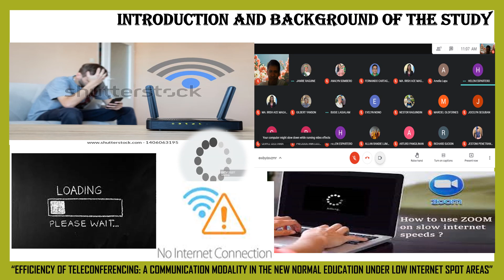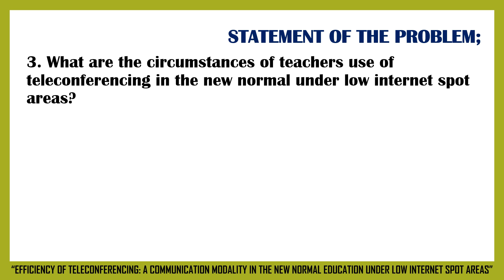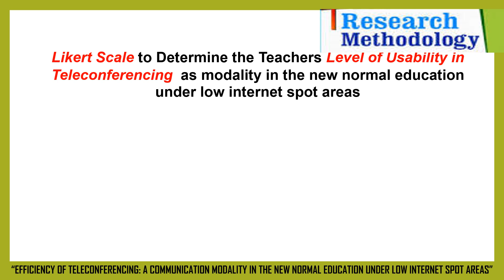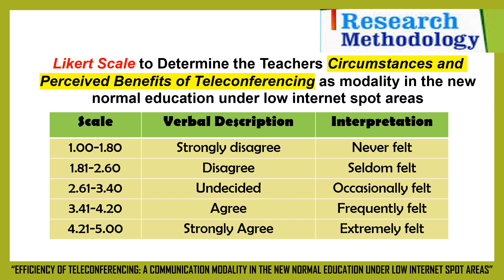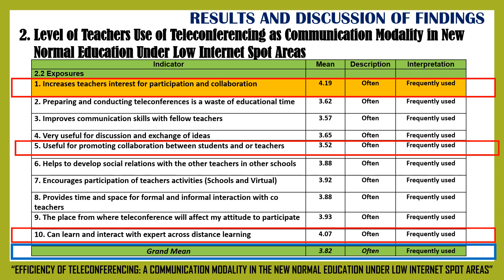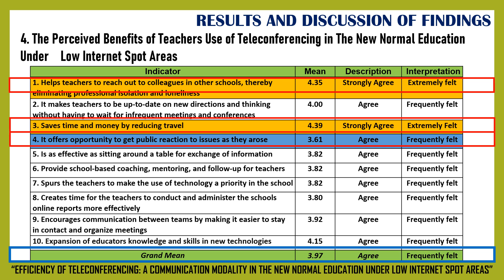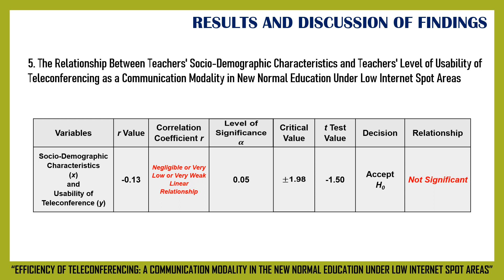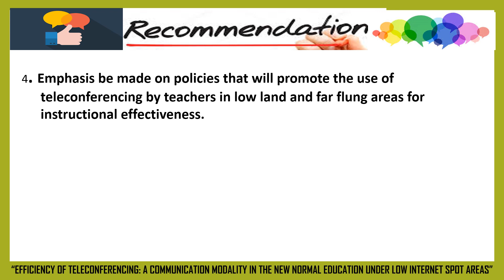Efficiency of Teleconferencing A Communication Modality in the New Normal Education Under Low...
Presenter: Dante M. Saling
Institution: Polomolok Elementary School and Sultan Kudarat State University, Philippines
Title: Efficiency of Teleconferencing A Communication Modality in the New Normal Education Under Low Internet Spot Areas